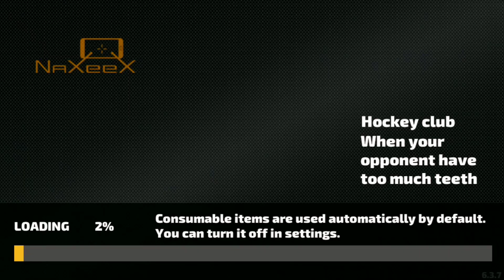Rope Hero Vice Town | Stone Giant Throw Bomb Iron Bike Fight Army | Rope Hero Attack Casino House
Rope Hero Vice Town New Game.Stone Giant Throw Granade Iron Bike Fight Army.Rope Hero Attack Casino House.This is a best android game.

Guys,It's just for fun.I like to play this game.This is a game play video made for gamers Audience.No any harmful contents in this video.This game is for entertainment only.If you like my videos, support me by subscribing to grow the channel.

Note: This game was developer by Naxeex Ltd.